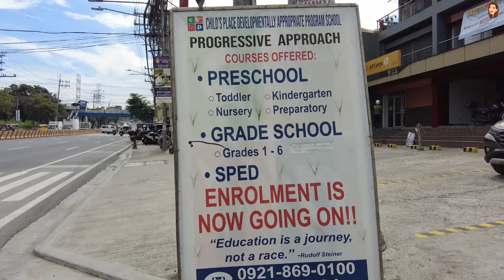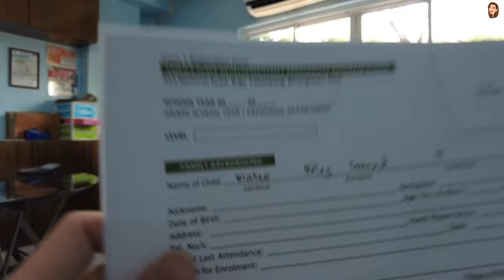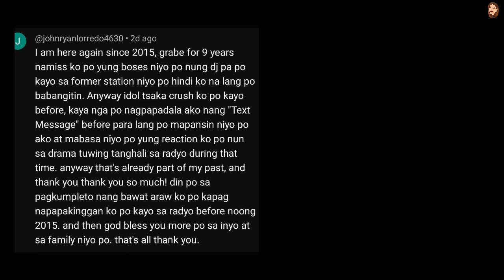ENROLLMENT NG MGA BATA | LAPIT NA LUMIPAT TALAGA 🏡 | WEDDING HOSTING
Super happy enrolled na mga kids!
lapit na lumipat talaga  sa 🏡